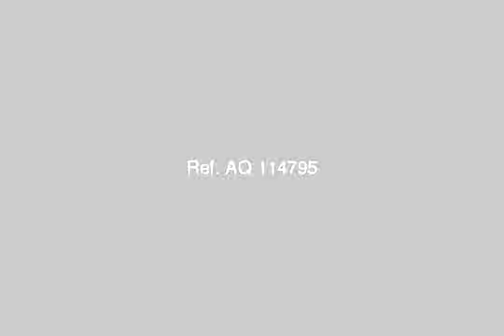Land Or Farm For Sale In El Fayoum - mlseg.com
Land Or Farm For Sale In El Fayoum ارض بالفيوم على صينية الدائرى مباشرة ولها واجهه على طريق الفيوم- القاهره مساحتها حوالى2200 م - الفيوم - Egypt Real Estate | El Fayoum | Land For Sale